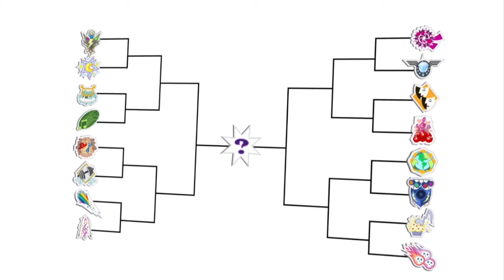My Little Pony: Equestrian Girls Rainbow Rocks Under Our Spell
This is Under Our Spell from My Little Pony Equestrian Girls Rainbow Rocks. Enjoy.

It is the full music clip. no issues.

I DO NOT OWN MY LITTLE PONY OR HASBRO.